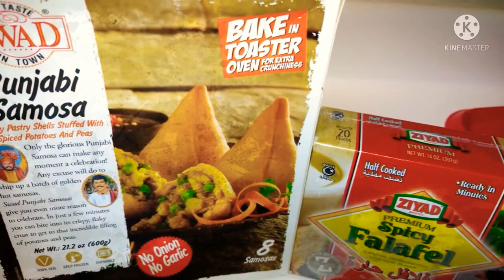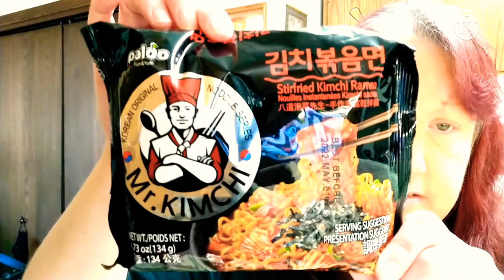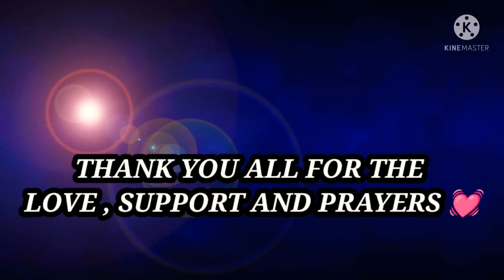UPDATES • TASTE TEST • VLOGTOBER